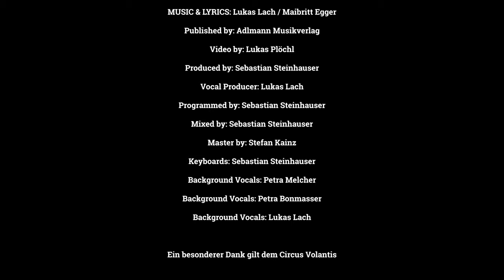ADRIANA - Flieg (offizielles Musikvideo)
Ein großes DANKESCHÖN an mein tolles Team!
Ein großes Danke geht auch an mein liebes Publikum im Zirkus!

-Published by:  Adlmann Musikverlag
-Produced by:​ Sebastian Steinhauser
-Vocal Producer: Lukas Lach
-Programmed by:​ Sebastian Steinhauser
-Mixed by:​Sebastian Steinhauser
-Master by: ​Stefan Kainz
-Keyboards:​Sebastian Steinhauser
-Background Vocals: ​Petra Bonmassar, Petra Melcher, Lukas Lach

- Video Producer: Lukas Plöchl
- Video Assistentin: Gabriela Horn
- Zirkus Direktor: André Reinhard
- Artistin: Lisa Maria Prenner
- Mädchen: Leonie
- Maske: Carmen Vollmann & Tamara Kukulski
- Behind the scenes: Sabrina Kulovits
- Outfits Adriana: Manufaktur Herzblut / Markus Spatzier

SONGTEXT
Fühl mich seit Tagen wieder besser
Die schlechte Laune die war gestern
Werf alle Sorgen aus dem Fenster
Bin wieder ganz bei mir

Wie ein Luftballon schwebe ich zu den Sternen
Und jetzt fällt mir das Atmen auch nicht mehr schwer
Ja jetzt weiß ich genau wo ich hingehör
Ich werfe die Lasten ab

Flieg, flieg, flieg
Immer höher, immer weiter
Oh baby ja ich flieg, flieg, flieg
Dieses Gefühl is
Einfach unbeschreibbar
Wenn ich mich dann von meinen Ängsten lös
Dann werd ich sehen das Leben is wunderschön

Willst du bei dir etwas verändern
Musst du erst deinen Wert erkennen
Und dich von schlechtem Einfluss trennen
Dann bist du ganz bei dir

Wie ein Luftballon schwebst du dann zu den Sternen
Und jetzt fällt dir das Atmen auch nicht mehr schwer
Ja jetzt weißt du genau wo du hingehörst
Du wirfst die Lasten ab

Flieg, flieg, flieg
Oh baby baby flieg, flieg, flieg
Dieses Gefühl is
Einfach unbeschreibbar

Wenn du dich dann von deinen Ängsten löst
Dann wirst du sehen das Leben is wunderschön

Booking & Management:

ADLMANN PROMOTION
Gewerbepark Süd 4/1
A-8121 Deutschfeistritz